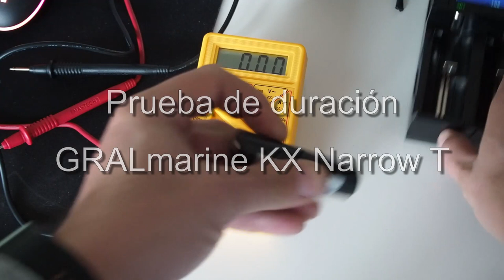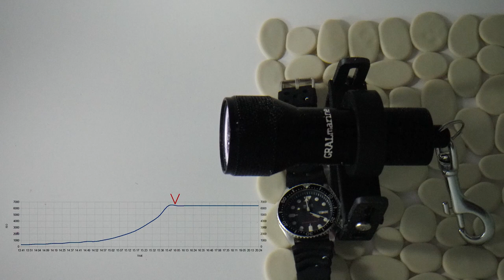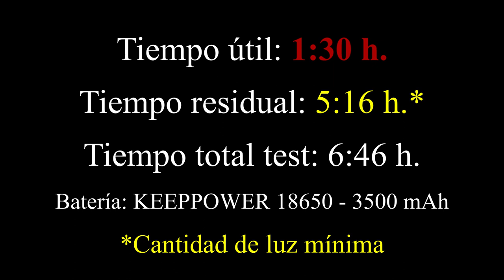GRALmarine KX Narrow T Light duration test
Prueba de duración de la linterna GRALmarine KX Narrow T.
Usaremos una batería tipo 18650 de 3500 mAh.

Tras la carga completa, obtenemos un voltaje de 4.15 voltios.
Esta batería es la primera vez que se carga completamente.

La linterna KX Narrow está muy bien construida, y mecanizada, íntegramente, en aluminio anodizado.
Cabe mencionar que es posible utilizar una batería del tipo 26650, extrayendo el adaptador que tiene en su interior.
Para asegurar la estanqueidad hasta 150metros, se ha equipado con dos juntas tóricas.

Con una única potencia de 1600 lumens, dispone de un buen reflector para obtener dos tipos de iluminación.
Un punto central muy concentrado de 6 grados, y un círculo residual alrededor.

Tras añadir un poco de agua para refrigerar-la, situamos la linterna junto a un reloj Seiko SKX-007, un reloj automático que me acompaña desde hace más de 6 años.

Al no disponer de un luxómetro, he situado la cámara en modo automático, así puedo ver como varía la sensibilidad ISO para poder obtener la misma exposición en cada fotografía del TIME LAPSE.

En la gráfica podéis observar valores ISO y TIEMPO, concretamente en el momento en que se realizó la medida.

Hasta llegar a un valor de 6400 ISO, la cámara a expuesto a 1/100 fracciones de segundo.
A partir de ese momento, la cámara a ido variando la velocidad de obturación hasta llegar a 1/8 fracciones de segundo.

Tras todas las horas de funcionamiento, no he querido exprimir más la batería para no dañar-la, y al momento de extraer la batería, tenía un voltaje de 2.69v., quedando aún una pequeña carga residual hasta llegar a su valor de desconexión, que se sitúa en 2.50 voltios.

Espero que esta prueba ayude a las personas que como yo dudaron sobre el tiempo de funcionamiento publicado por el fabricante, que con la batería suministrada de 2800 mAh, es tan solo de 1 hora, pudiendo extender mucho este tiempo utilizando baterías de más capacidad, como las 26650 de más de 5000 mAh.

La unidad de la que soy poseedor, ha sido adquirida en JONAS DIVE al cual mando un saludo desde aquí.

Buenos buceos!